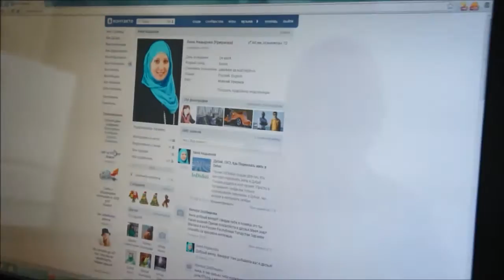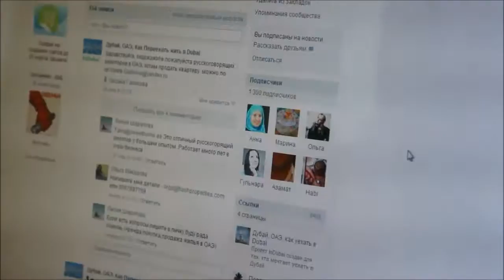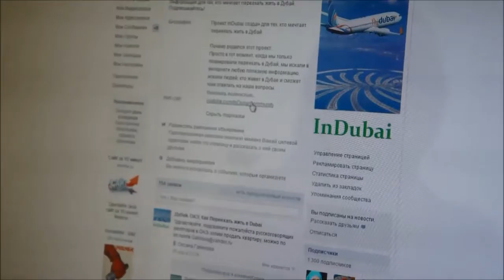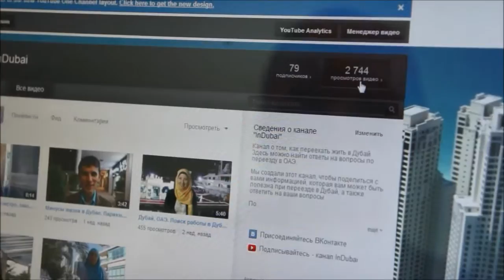Арабские Эмираты. О проекте ИнДубай - InDubai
Многие меня спрашивают, почему мы занимаемся проектом ИнДубай - InDubai. Все началось с личного блога одной девушки, которая переехала жить в Дубай вместе со своим мужем. Оказалось, что тема переезда в ОАЭ интересует многих людей.

Друзья, если вы хотите внести свой вклад в развитие проекта InDubai, просто напишите мне в личку о том какую тему вы хотели бы освещать и какие у вас есть идеи. В скором времени мы планируем оказывать помощь в открытии виз, в покупке/аренде недвижимости, трудоустройстве, проведении экскурсий. Также будут проводится семинары, вебинары и персональные коучинги для тех, кому это необходимо

Перемещение по разделам видео:
00:10 Что такое Проект InDubai?
00:35 Все начиналось с Личного Дневника...
01:47 Через некоторое время личный блог превратился в сообщество In Dubai...
03:29 Затем появился видеоканал InDubai на YouTube...
04:45 Скоро появятся рубрики на различные темы
05:01 Сейчас проект In Dubai ищет единомышленников, готовых стать ведущими рубрик